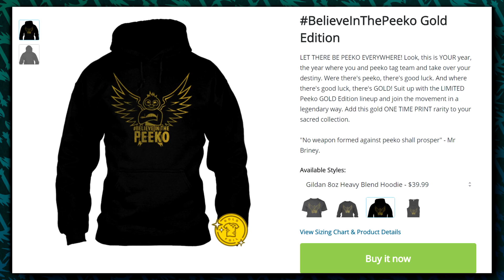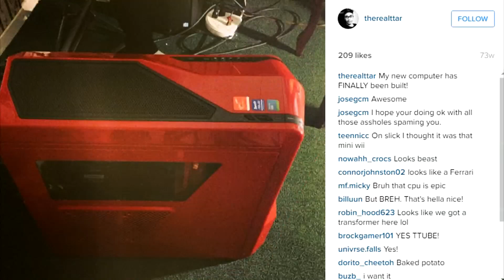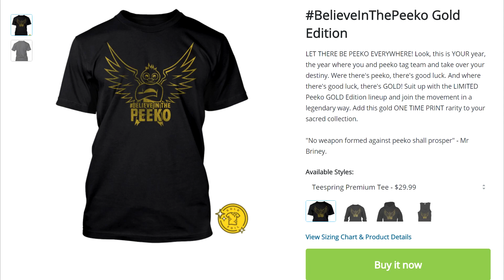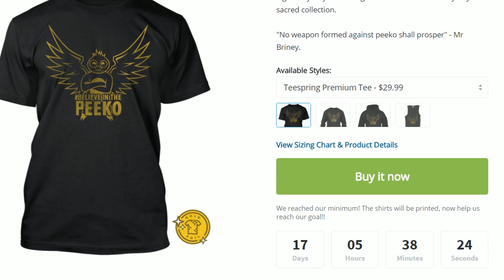BelieveInThePeeko Gold 2016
^^^LIMITED QUANTITIES, but if you grab one before the timer runs out, I'll guarantee you get one!